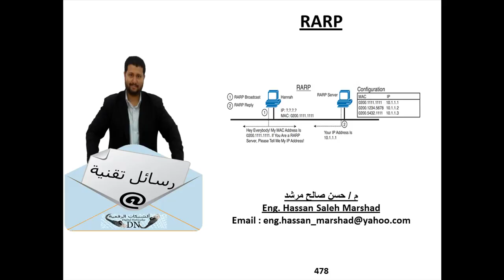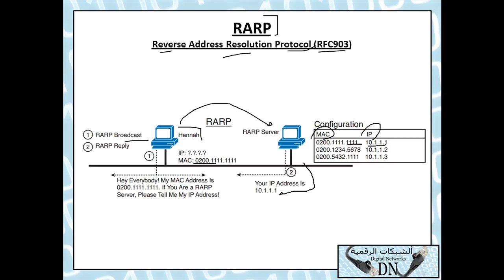رسالة تقنية 478 : RARP